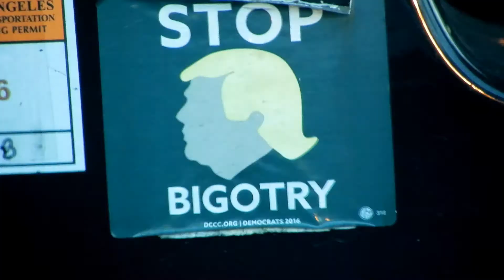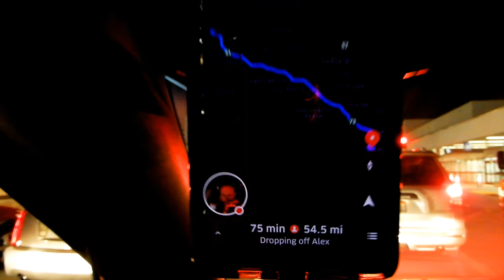If I could do rideshare driving Uber & Lyft in a Police car 6 13 2018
Facebook Dave the Uber Slave
Twitter     DaveZambie

Use these invite codes for a sign up bonus
Uber: ask me for the code
Lyft:     "

Released by:
NCS